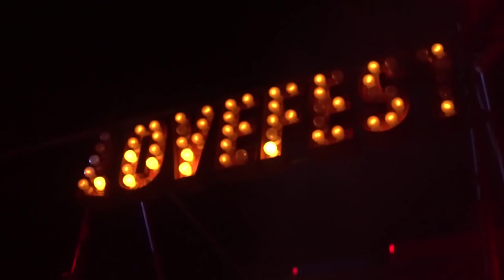Valentino Kanzyani | Lovefest | Serbia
Turn the volume up full blast for Valentino Kanzyani’s incredible set at Lovefest 2017 in Serbia! From Tech House to House incl. Acid House definitely brought the Fire stage to a boiling point!